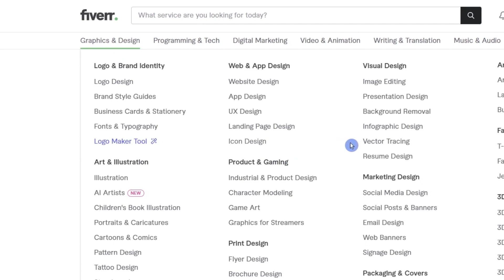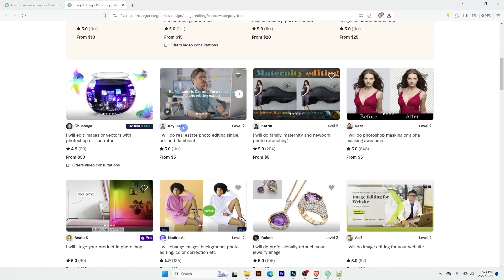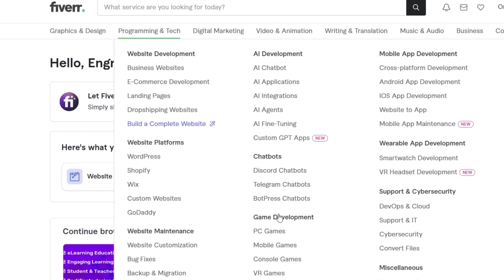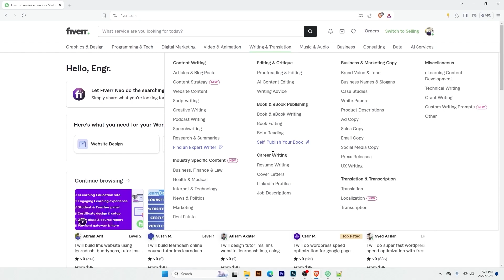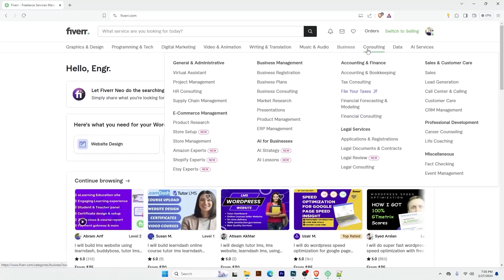মোবাইল দিয়ে ফ্রিল্যান্সিং সম্ভব? কত টাকা আয় করা যায়?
নতুনরা সবাই একটি প্রশ্ন করেন, ফ্রিল্যান্সিং কিভাবে শিখবো মোবাইল দিয়ে? আজকের ভিডিওতে এই প্রশ্নের উত্তর খুজবো।

ফ্রিল্যান্সিং কি? ফ্রিল্যাসিং এ কি কি কাজ করা যায়? কোন কাজ করে কত টাকা ইনকাম করা যায়।

ফ্রিল্যান্সিং কোন কাজের চাহিদা বেশি, ফ্রিল্যান্সিং কিভাবে শুরু করব ইত্যাদি সব প্রশ্নের উত্তর পাবেন এই ভিডিওতে।

আশা করছি ভিডিওটি আপনাদের ভাল লাগবে।

ফ্রিতে ফ্রিল্যাসিং শিখতে চান? আমাদের গ্রুপে জয়েন করুন!

💬 Follow and chat with me